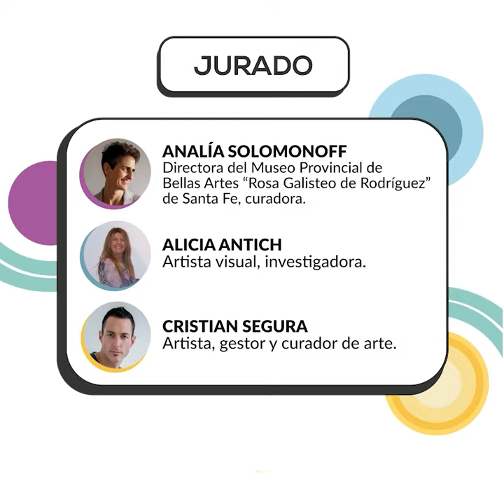Bienal Nacional 2022 | Convocatoria abierta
📣Ya está abierta la convocatoria para participar de la Bienal Nacional 2022🇦🇷. La presente edición busca: a) promover la producción y la difusión de la(s) cultura (s) contemporánea(s); b) repensar el rol de la institución “museo”; c) experimentar nuevos modos de relación del arte con la comunidad.

💰Se seleccionarán 5 Premios a la Producción Bienal Nacional de Arte, y cada uno recibirá el monto total de $200.000.

⚖️El jurado de selección está integrado por Analía Solomonoff -Directora del Museo Provincial de Bellas Artes “Rosa Galisteo de Rodríguez” de Santa Fe, curadora-, Alicia Antich -artista visual, investigadora-, y Cristian Segura -artista, gestor y curador de arte.

🎨La Bienal Nacional de Arte es un programa de 2 Museos -Museo de Bellas Artes y MAC-, dependiente de la Dirección de Museos y Arte de la ciudad de Bahía Blanca, que busca fortalecer los procesos creativos de índole experimental.

👁‍🗨Recomendamos a las/los interesados en participar leer detenidamente el reglamento, donde se especifican los requerimientos de los proyectos a presentar: 📲bienal.bahia.gob.ar 👁️

⏰Cierre de convocatoria: Domingo 14 de agosto.🗓️